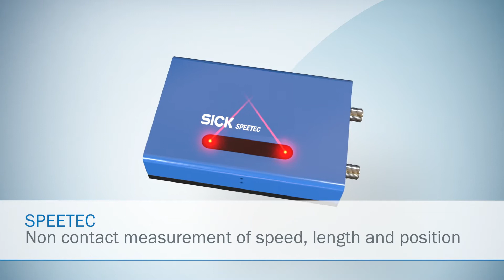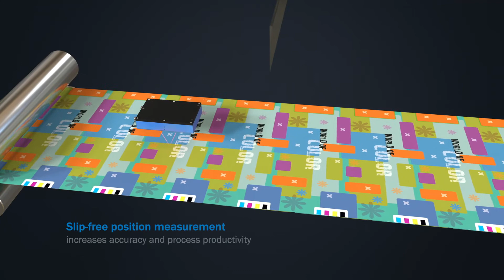Sensore di movimento senza contatto: SPEETEC®, l'innovazione.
Il sensore di movimento laser SPEETEC® è stato progettato per misurare la velocità e la lunghezza di oggetti o superfici in movimento. Misurazione senza contatto che preserva l’integrità dei materiali, che siano flessibili, fragili o irregolari. Grazie alla tecnologia Doppler, misura con precisione ed affidabilità senza pari, anche ad alta velocità. La sua integrazione è estremamente semplice.  SPEETEC® è adatto all’impiego in tutti i settori e applicazioni per la misura di superfici continue o oggetti singoli.

Vuoi saperne di più sul nuovo sensore di movimento senza contatto?